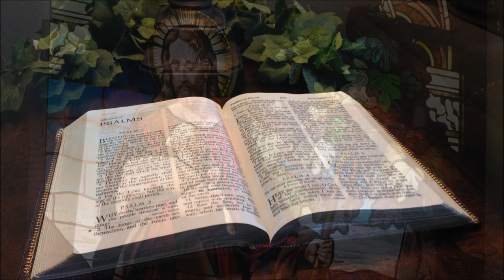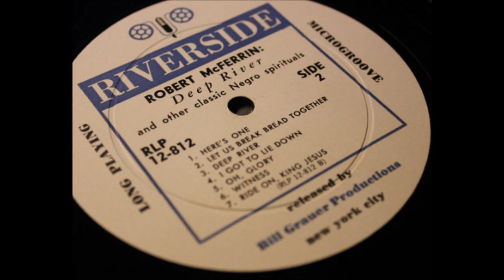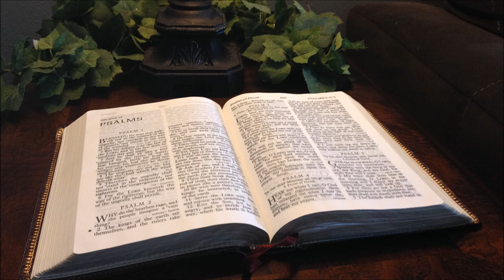Robert McFerrin - Deep River/1957 (Album/Vinyl) [HD]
Robert McFerrin sings spiritual songs from the 1957 Riverside album 'Deep River and Other Classic Negro Spirituals'. The song list is below with some notes about Robert McFerrin.

TRACKLIST

Side 1
00:02 Ev'ry Time I Feel De Spirit (2:30)
02:35 Fix Me, Jesus (3:50)
06:31 His Name So Sweet (1:40)
I'm Gonter Tell God All O' My Troubles [Not included]
08:12 Swing Low, Sweet Chariot (2:02)
A City Called Heaven [Not included]
10:18 Ain't Got Time To Die (2:02)

Side 2
12:21 Here's One (2:55)
15:18 Let Us Break Bread Together (2:15)
17:36 Deep River (2:39)
20:28 I Got To Lie Down (2:37)
23:07 Oh, Glory (3:50)
27:00 Witness (2:22)
29:25 Ride On, King Jesus (2:03)

Note: All songs are traditional spiritual songs. I posted five songs from this album not already on YouTube such as 'Oh, Glory' and 'Fix Me, Jesus'. This video adds three more - 'Here's One', 'Witness' and 'Ride On, King Jesus' (studio version).

[Vinyl/18-Images/WAV]

Wikipedia states:

Robert Keith McFerrin Sr. (March 19, 1921 - November 24, 2006) was an American operatic baritone and the first African-American man to sing at the Metropolitan Opera in New York City. His voice was described by critic Albert Goldberg in the Los Angeles Times as "a baritone of beautiful quality, even in all registers, and with a top that partakes of something of a tenor's ringing brilliance." He was the father of Grammy Award-winning vocalist Robert McFerrin Jr., better known as Bobby McFerrin.

Born in Marianna, Arkansas, McFerrin showed vocal talent at an early age, singing while still a boy soprano in a local church's gospel choir. As a young teenager he joined two of his siblings in a trio. The three accompanied their father on regional preaching engagements, singing gospel songs, hymns and spirituals.